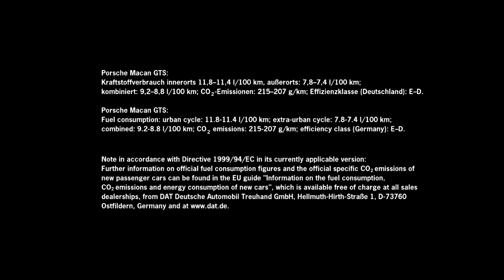2017 Porsche Macan GTS video debut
Loosely based on the Macan S, the GTS features a modestly revised exterior with high gloss / matte black accents and 20-inch RS Spyder Design wheels with a Satin Black finish.

Power is provided by a twin-turbo 3.0-liter V6 engine that has been tuned to produce 360 bhp and 369 lb-ft of torque.  It is connected to a seven-speed PDK dual-clutch transmission and an all-wheel drive which enables the GTS to accelerate from 0-60 mph in 4.8 seconds before hitting a top speed of 159 mph (when equipped with the optional Sport Chrono Package).